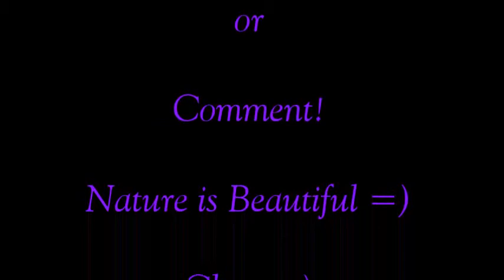Pretty Double Rainbow 1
A beautiful double rainbow! There was a hint of a triple but it was only for a moment!
Nature is Awesome! I am happy to share this one with you =)
Bright beautiful rainbows!
I hope we get to catch more this year.

Chox =)